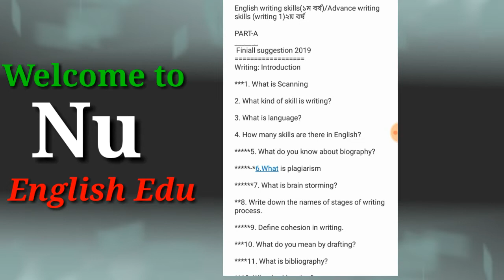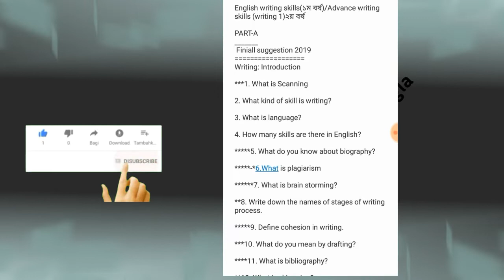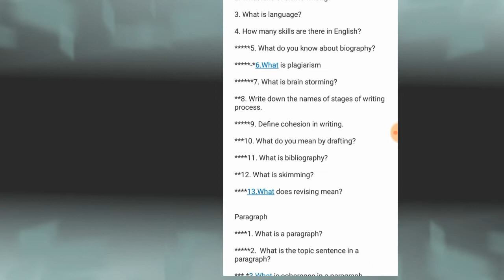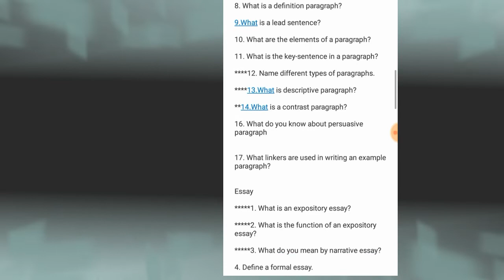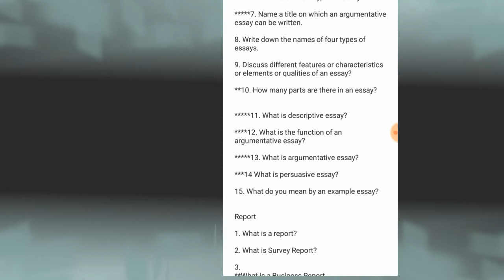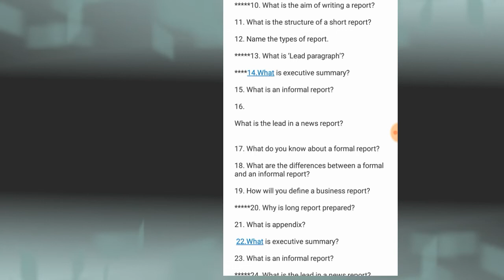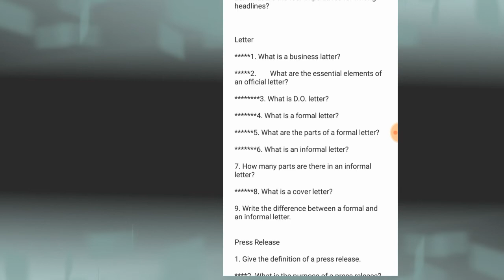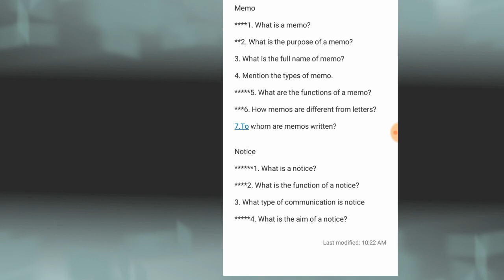English writing skills, Hons'1st year finall suggestion 2019, Nu English Edu Bangla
অর্নাস ১ম বর্ষ/২য় বর্ষের English reading skills  and advanced writing skills brief question suggestion 2019

চ্যানেল লিংক

previous  videos

স্বাধীন  বাংলাদেশের  অভ্যূথান  সর্বশেষ সাজেশন ২০১৯

English  reading skills part c suggestion